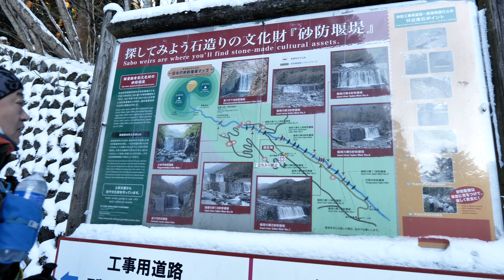【渓谷ハイキング】日光雲龍渓谷〜氷の芸術品Ice art〜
2022年1月後半、栃木県日光にある雲龍渓谷の氷瀑を見に行って来ました。今年は寒波のおかげか、かなり氷瀑や氷柱も育っており、素晴らしい氷の芸術を見る事が出来ました。行かれる場合は、完全な雪山装備にヘルメットの持参をお勧めします。我々が行った時も、日が上り渓谷内に日がさすと、氷柱の崩落が数回発生しておりました。落氷にh充分気を付けて楽しんで下さい。

◆装備　:  登山口から中盤まではチェーンスパイク、以降の傾斜が強くなってきたあたりより10本アイゼンに交換。渓谷内、氷柱の発生場所よりヘルメット装着。

◆撮影機材
CAMERA: LUMX   S5        GoPro8
Lens: LUMIX  S20-60mm F 3.5-5.6